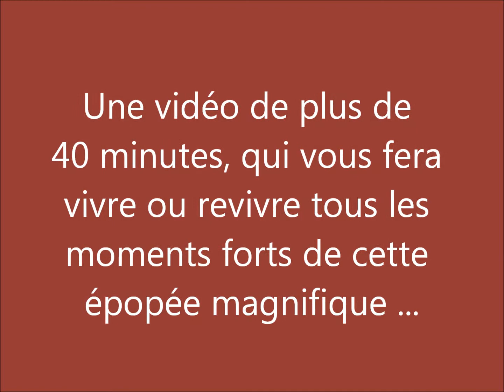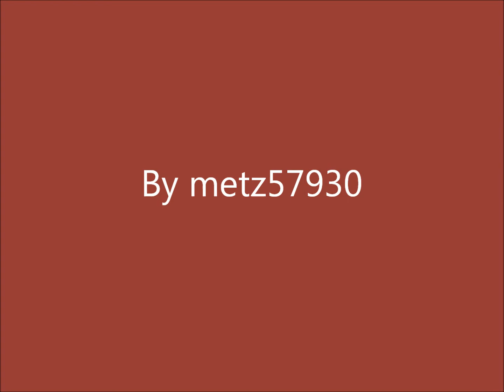FC Metz : film de la saison 97/98 | Trealer (HD)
Rendez vous le 27 octobre pour découvrir le film de la saison 97/98.